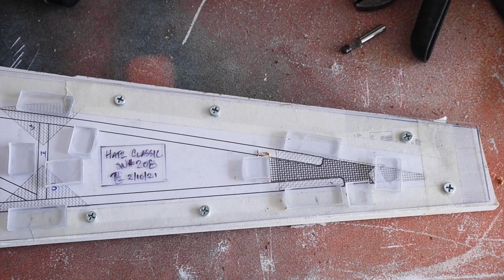Building a Hatz Classic Biplane - Wing Ribs (Part 1)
The first in a series of videos that documents our newest project: building a Hatz Classic Biplane from scratch! We start building the wing ribs by making nose and tail pieces, then cutting and fitting the capstrip to fit in the jig.